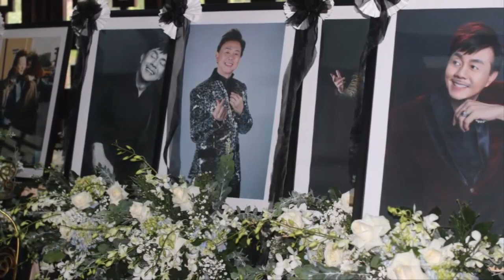🔥 Đàm Vĩnh Hưng thương Hoài Linh không khỏe nhưng vẫn lo t@ng lễ cho Nghệ sĩ Chí Tài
🔥 Đàm Vĩnh Hưng thương Hoài Linh không khỏe nhưng vẫn lo t@ng lễ cho Nghệ sĩ Chí Tài. Tin tức hằng ngày là những thông tin giải trí trong và ngoài nước .